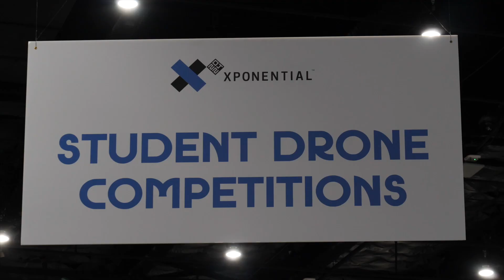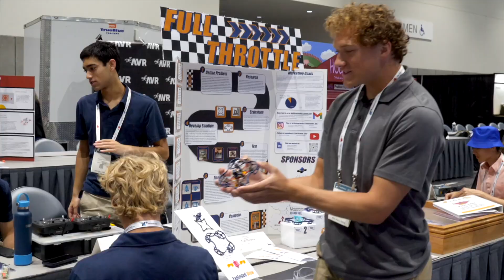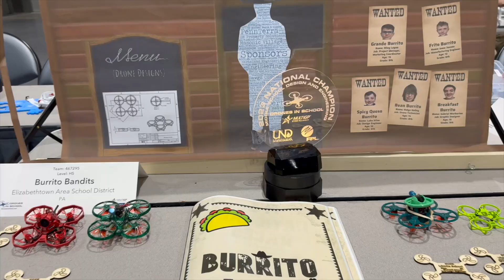Drones in School 2024 National Championship Race Highlights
Short highlight reel from the 2024 MultiGP STEM Alliance / Drones in School National Championship Race at AUVSI Xponential in San Diego, California. Twelve teams competed to determine the high school and middle school National Champion for the 2023–24 season.